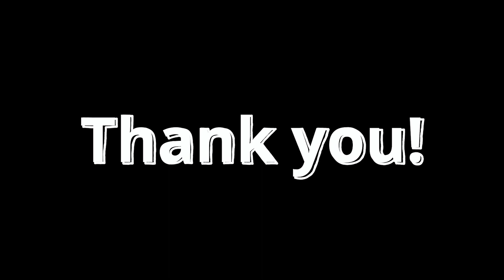Chestbag for inline skater. Advantages and disadvantages.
Today we will be talking about a chestbag or a bellybag (sometimes even called tectical bag). It's a pretty useful thing but it has some disadvantages also.